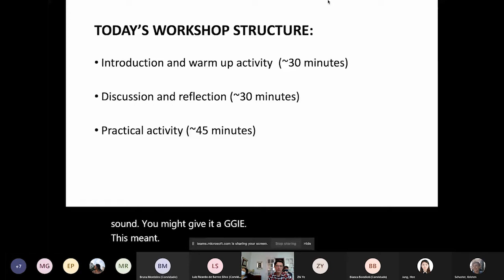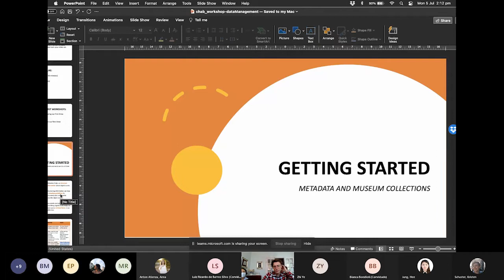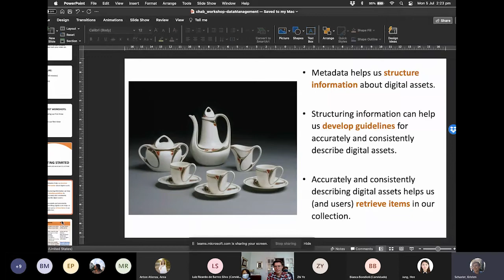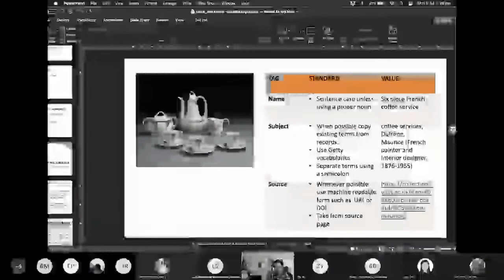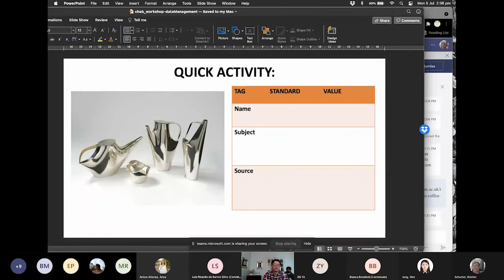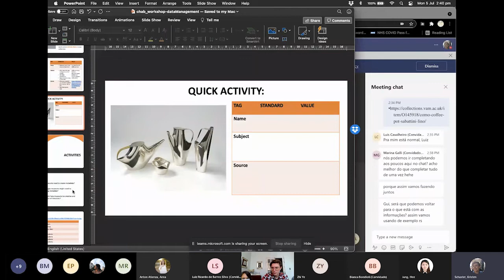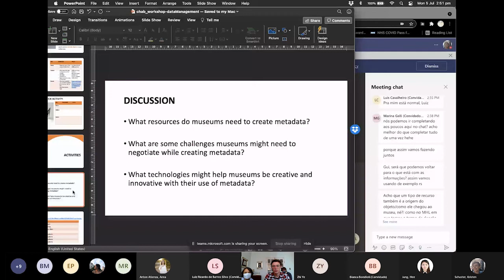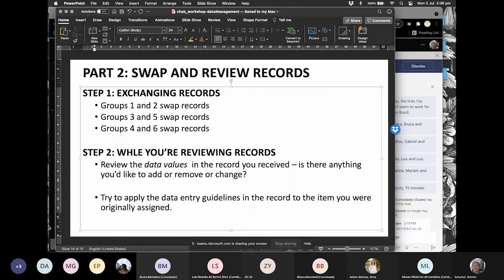Workshop 4: Cultural Heritage across Borders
This video features Workshop 4 with a presentation on the curation of museum data by Dr Kristen Schuster, DDH, King’s College London.